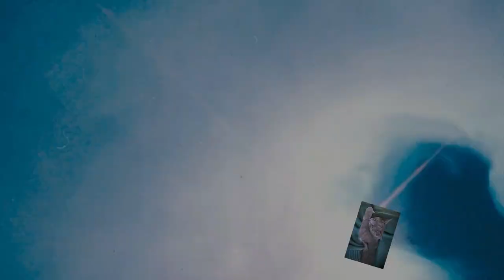Flüssiges Malen mit Pebeo Prisme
Flüssiges Malen mit Pebeo Prisme. Ich teste ob man mit den Pebeo Prisme  effektfarben auch schöne Bilder machen kann.

Ich biete auch Workshops an!

Von Gerstaecker:
Vinylkleber von I LOVE ART: